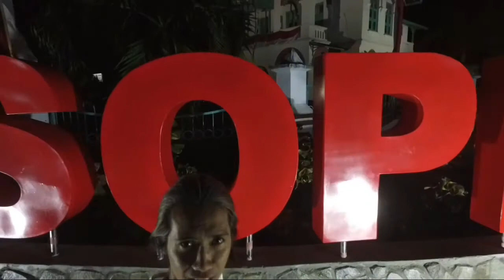Drone kota Soppeng makassar indonesia